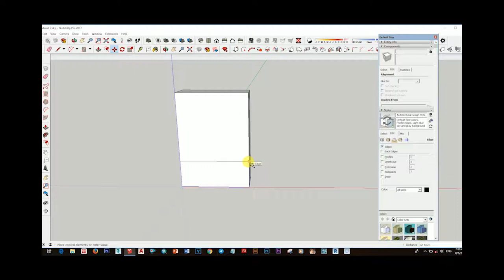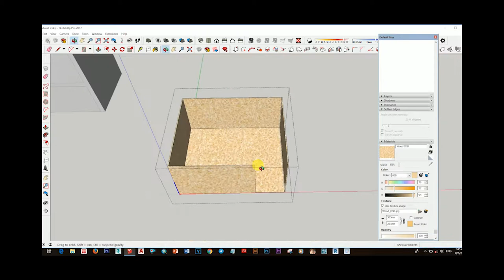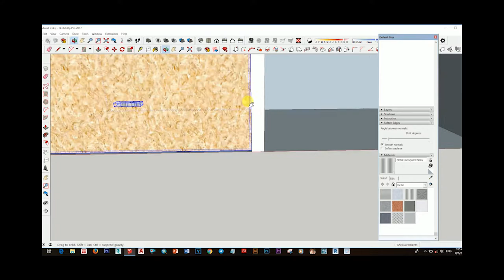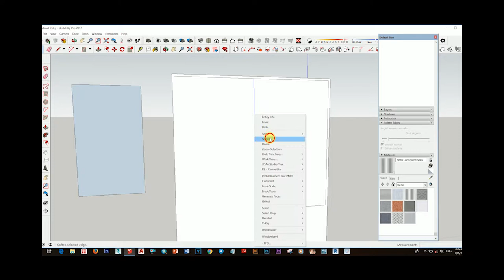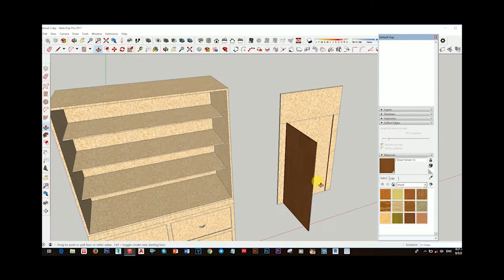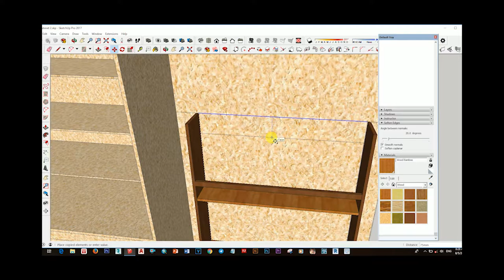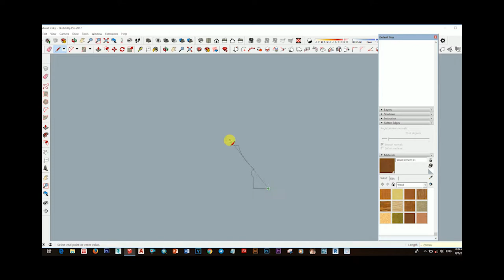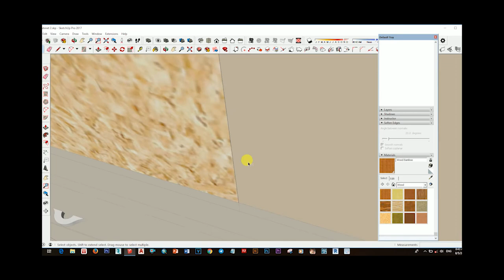Furniture Design, Cabinet Sketchup Drawing, Sketchup Tutorial For Beginner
អរគុណសម្រាប់ការទស្សនាវីឌីអូនេះសូមជូនពរអោយអ្នកទាំងអស់គ្នាទទួលបានជោគជ័និងមានសុខភាពល្អនិងទទួលបានចំណេះដឹងកាន់តែច្រើនជាងមុន
សូមអភ័យទោសរាល់កំហុសឆ្គងដោយអចេតនា
អ្វីដែលធ្វើក្នុងវីឌីអួទាំងអស់គឺគ្រាន់តែចង់អោយអ្នកទាំងអស់គ្នារីករាយ និងទទួលបានចំណេះដឹងពីវាតែប៉ុណ្ណោះ